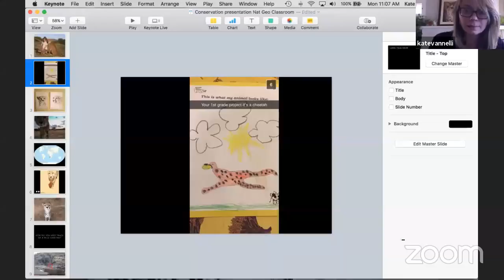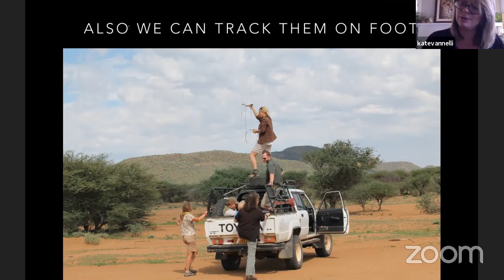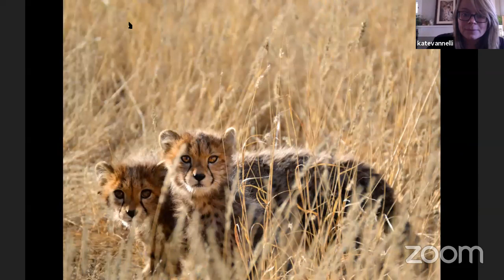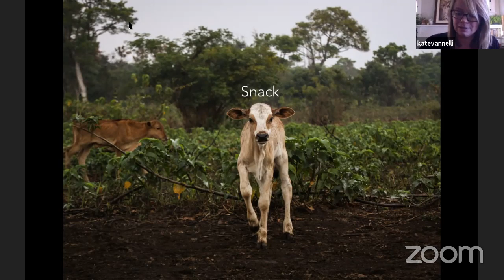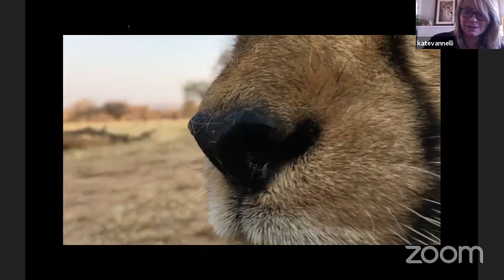Kate Vannelli | Big Cat Conservationist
Conservationist Kate Vannelli has worked with African leopards, snow leopards, cheetahs and more! She now combines her passion for animals with her love of art and photography, as she works to raise awareness and inspire people to protect big cats everywhere.